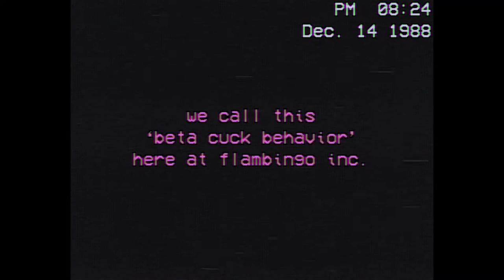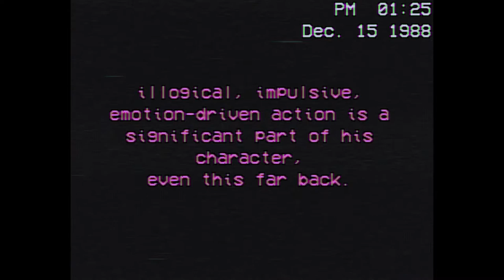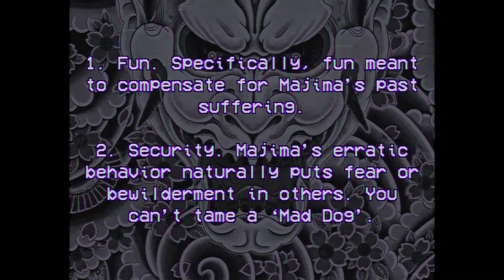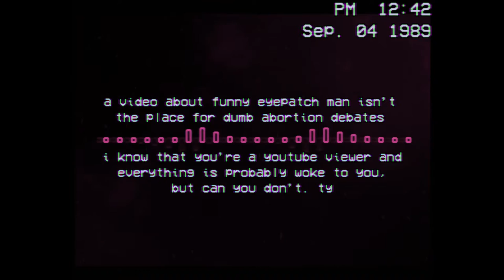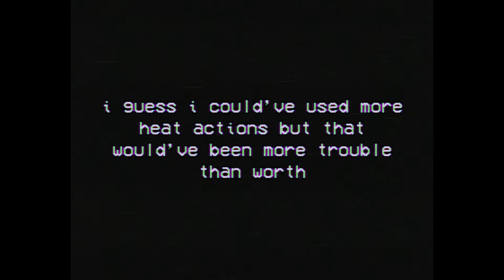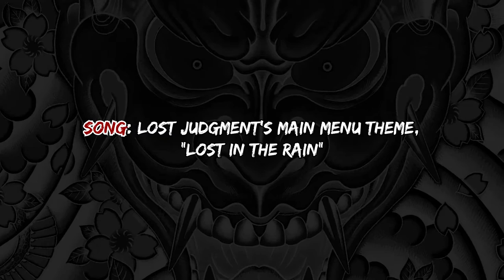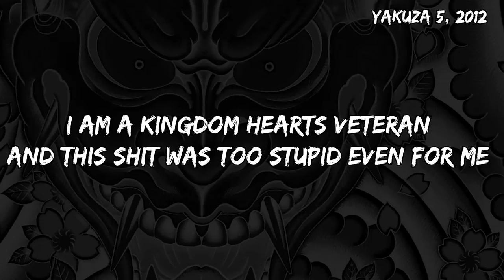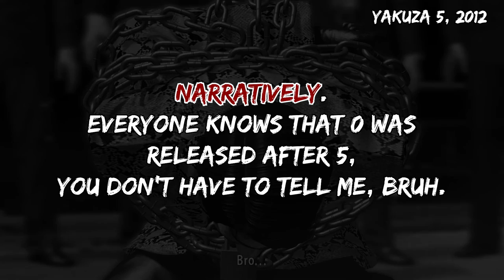Understanding Goro Majima - A 'Like a Dragon' (Yakuza) Essay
Unhinged DXRacer psychologist analyzes the funny eyepatch man in obsessive detail.

if u enjoy pls like n subsucbab help small tuber out pls :)

Chapters:
0:00 Intro
0:40 Spoiler Warning
0:55 1985 - The Ueno Screwjob
3:30 1988 - Yakuza 0
22:15 1989 - The No Good, Very Bad Marriage
25:11 1995, 2005 - Yakuza 1
28:10 2006 - Kiwami 2's Majima Saga
31:00 2010 - Yakuza 4
33:15 2012, 2016, 2019 - The 'What Do We Do With Him' Arc
35:45 Final Thoughts